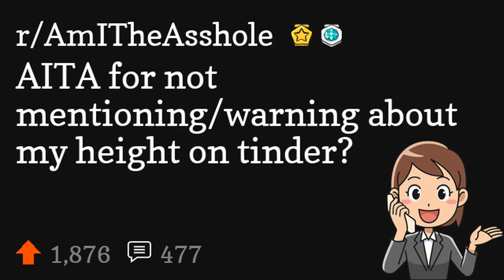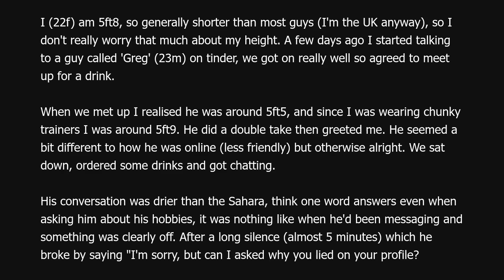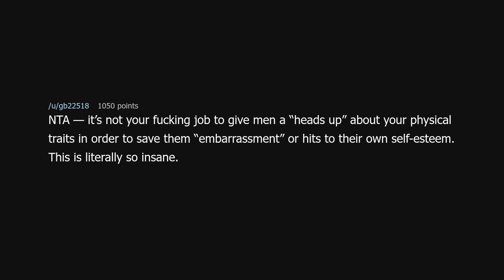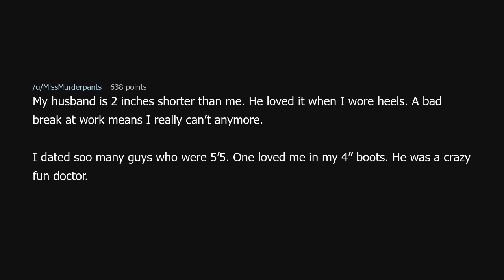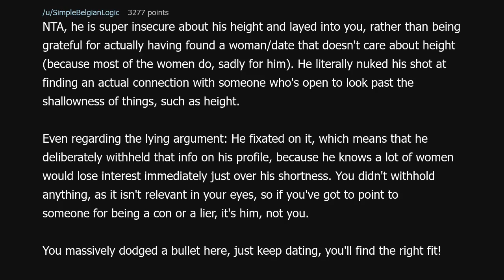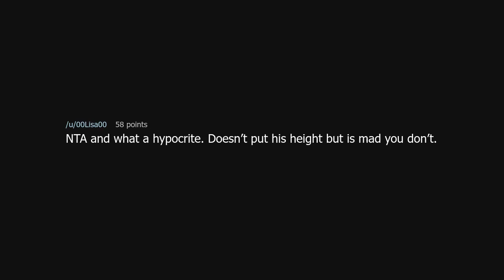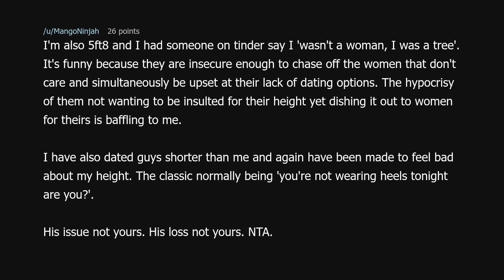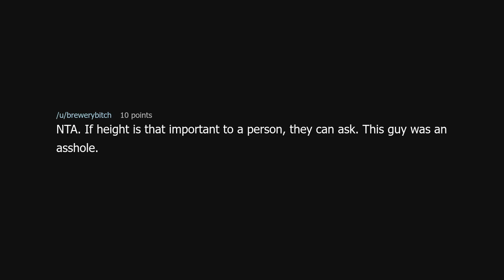AITA for not mentioning/warning about my height on tinder?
AITA for not mentioning/warning about my height on tinder? (r/AmITheAsshole)